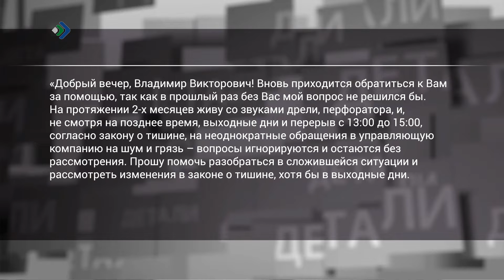"Детали недели" - Выходные для всех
В Коми предложили запретить строительным организациям шуметь по воскресеньям. С инициативой внести изменения в республиканский закон о тишине вышла региональная Служба строительного, жилищного и технического надзора.